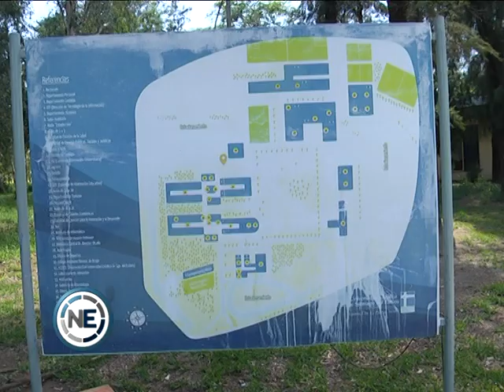PROPUESTA ACADÉMICA DE LA UCSE